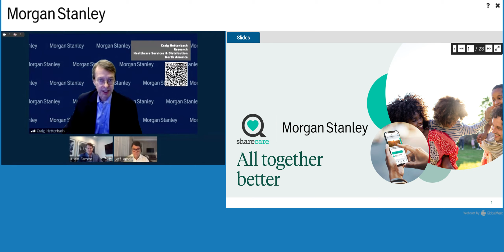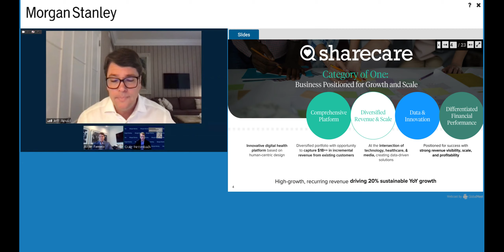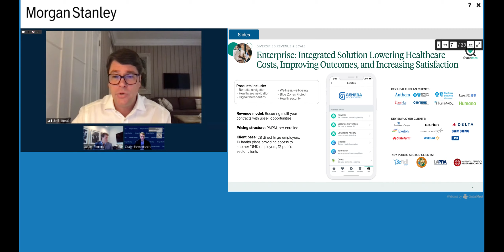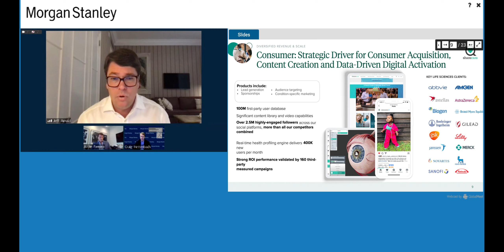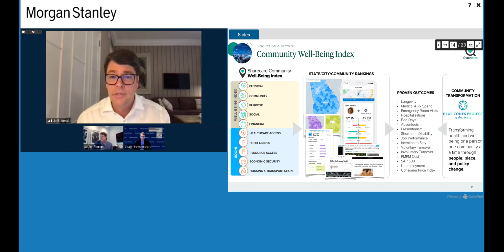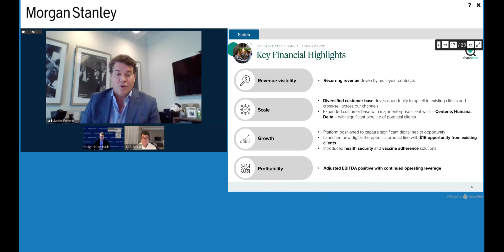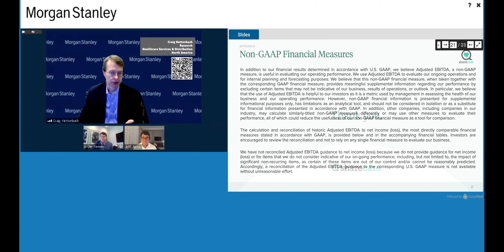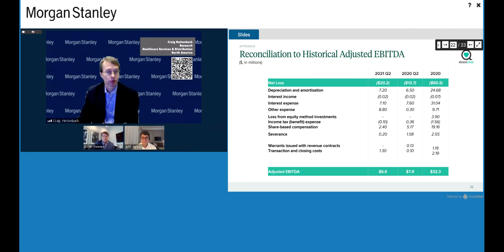Jeff Arnold, Justin Ferrero Sharecare $SHCR Morgan Stanley Global Healthcare Conf. 9/9/21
Another video from this high-value high-growth stock.